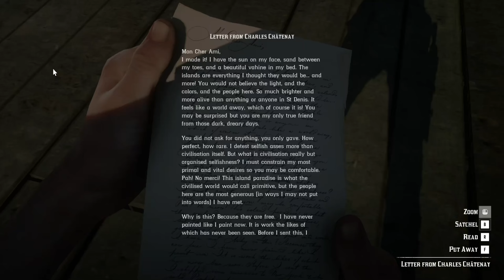Red Dead Redemption 2 (PC) #74 - Archeology for Beginners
PC specs:
CPU - AMD Ryzen 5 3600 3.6 GHz + Stock Cooler
RAM - 2x8 GB G.SKILL F4-3200C16-8GIS PC4-25600
MOBO - ASRock B450M-HDV R4.0 (rev. 4.03)
Case - Fury Shobo SH4F RGB + 4xStock Molex Fans + 2xSilentiumPC Sigma HP 120